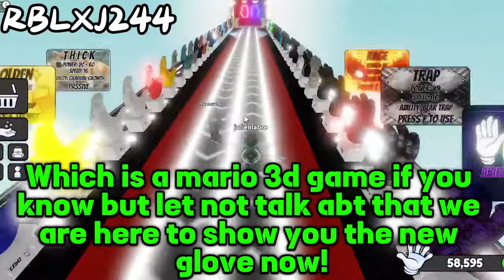[GLOVE] How To Get The 64 Glove + Showcase In Slap Battles!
This Video Is A Tutorial Vid For Slap Battles!